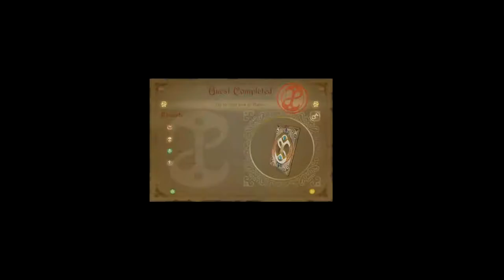FABLE Anniversary Walkthrough Part 12 "Jack Of Blades"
FABLE: Anniversary Gameplay Walkthrough Part 12 includes the missions “Return To Hook Coast”, "Try To Stop Jack Of Blade" and "Battle Jack Of Blades". This walkthrough for FABLE: Anniversary available on the Xbox, Xbox 360, Xbox One and PC will include the Full Game, Main Campaign, Story Missions, Side Missions, Collectibles, Gameplay and Ending.

Fable was well-received by critics for the quality of its gameplay and execution, though the failure to include many promised features was noted. Fable was the top-selling game of September 2004 and sold more than two million units by 2007. The game was followed by two sequels, Fable II in 2008 and Fable III in 2010. Fable Anniversary, a high-definition remake of the game that includes The Lost Chapters, was released for the Xbox 360 and Microsoft Windows in February 2014.

Fable takes place in Albion, a patchwork of city-states with lawless stretches of plains and forest between them. The entire land was once led by an ancient royal bloodline, bestowed with the title of Archon, referred to as the "Old Kingdom". The first Archon's rule was peaceful and prosperous, but the source of his power was an ancient and powerful sword (the Sword of Aeons) that gradually began to corrupt him and, eventually, his entire kingdom. By the time the events of the game take place, the world has slowly deteriorated from the days of the Old Kingdom. One of the most prominent institutions of Albion is the Heroes' Guild. The Guild is a centre of learning and training for Heroes, renowned mercenaries that are active in all parts of Albion. Heroes are hired as thieves, soldiers, guards, rescuers, and protectors; the Guild makes no moral judgement on the actions of its Heroes.